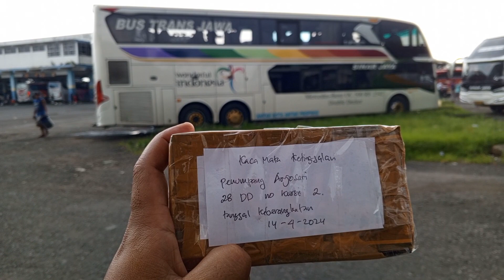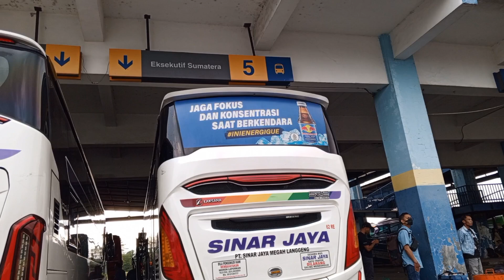Jam keberangkatan AKAP mundur | banyak armada bus telat masuk terminal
efek oneway banyak bus pada telat masuk terminal malang dan jam keberangkatan seluruh PO bus pada mundur...